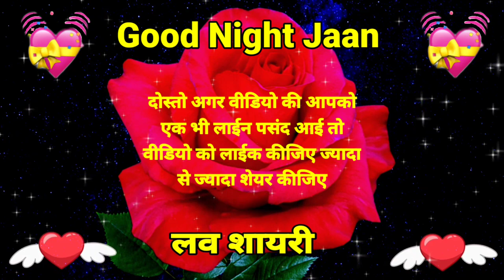🌹हर रात मेरा नाम बोल कर😘Good Night Status🥀Good Night Love Status🌹Good Night Shayari❤️Good Night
🌹काश आपकी सूरत इतनी😘Good Night Status🥀Good Night Love Status🌹Good Night Shayari❤️Good Night

Shayari wallpaper
wallpaper shayari